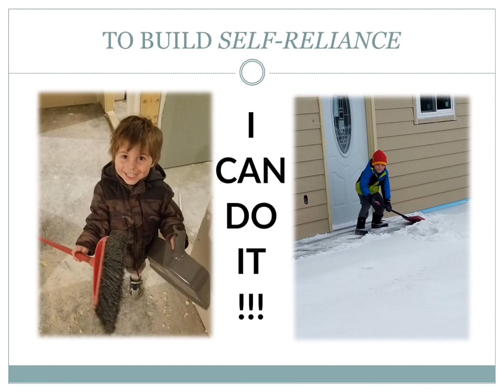You are Invited to Build the Future with Habitat